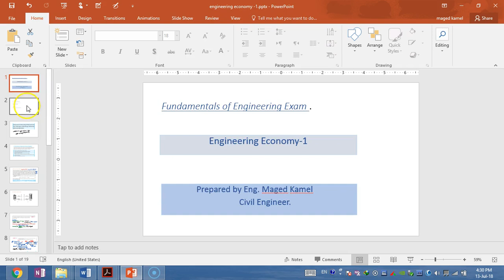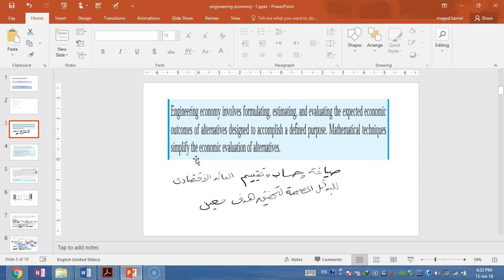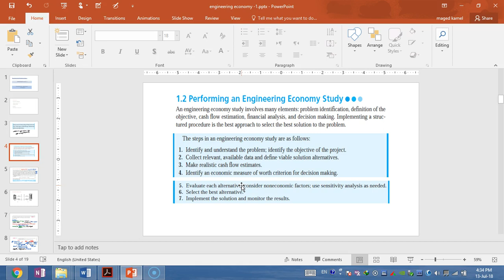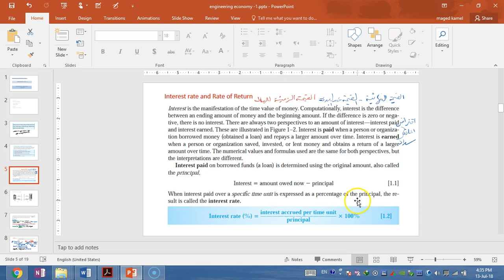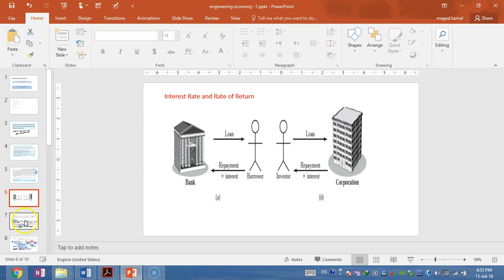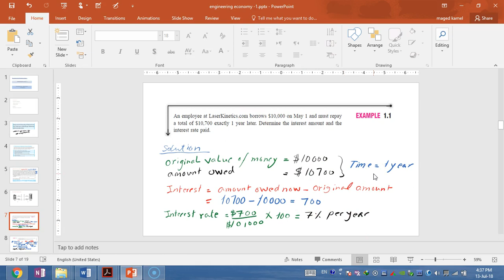ECO-01-Introduction to Engineering Economy-F.E Exam -(Arabic).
Definitions.
 Economics -First video
  اهداف المحاضرة
تشمل النقاط التالية الواردة فى هذا الفيديو والمنتظر مناقشتها لاحقا.
1- تعريف مادة الاقتصاد الهندسى .
2- خطوات الدراسة الاقتصادية.
3- معدل الفائدة.
4- مبدا التساوى بين القيمة الحالية والمستقبلية على اساس فكرة ان القيمة الحالية= القيمة المستقبلية بعد اخذ قيمةالفائدة فى الاعتبار فمبلغ 100 جنيةمثلا يساوى 110 جنية بعد عام باخذ قيمة الفائدة 10% بالنسبة او 150 باخذ نسبة 15% على سبيل المثال قيمة المال لاتبقى ثابتة بل تتزايد.
5- الفائدة البسيطة والاخرى المركبة والفرق بينهما.

تستطيعون تحميل الملفات المستخدمة قى الشرح
اهلا بكم فى الموقع
حيث توجد روابط لكل مجموعة على حدة حسب الموضوع
engineering economy lecture